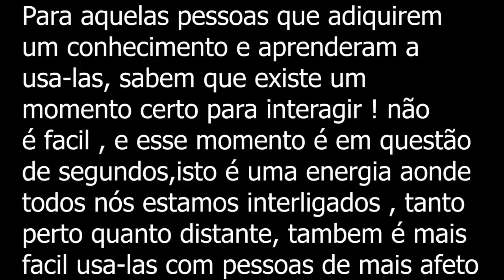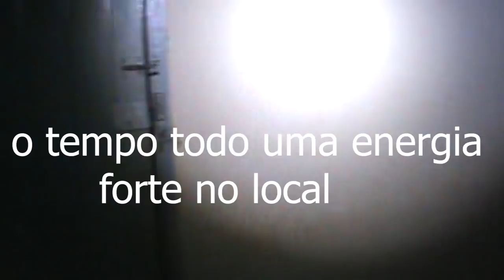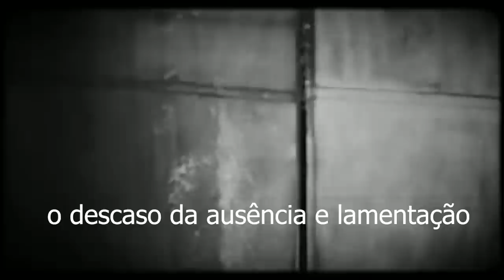Memória Sobrenatural : Tempo Carnal ( o fim ) parte 07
Está é a setíma parte de uma minissérie dividida em capitulos